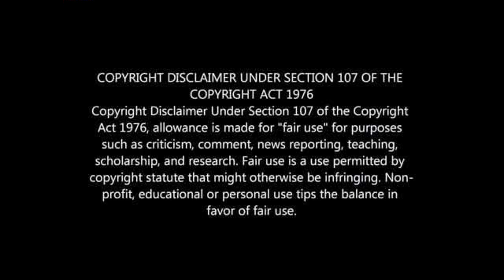PSL PLAYERS WHO DRIVE GOLF GTI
PSL PLAYERS CARS 2021